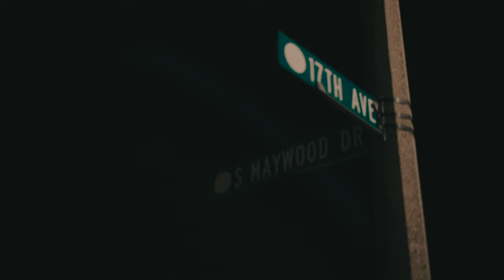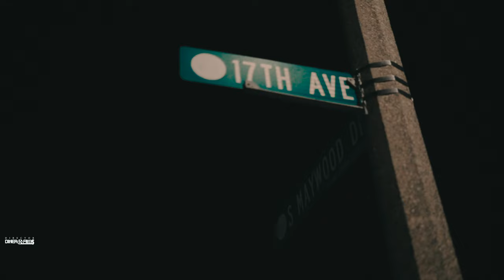DMoney The BarKing - How Im Coming ft. Bettis Boy (Official Video) Shot